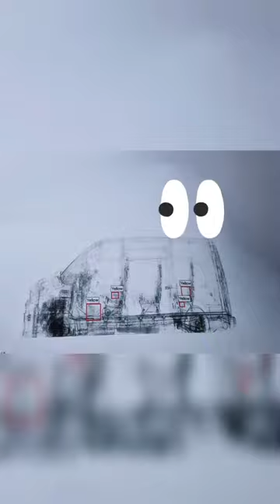Crossing the Greek Albanian border of Kakavia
This is a short clip of transfer from Athens Greece to Gjirokaster Albania and same day return. Total duration 14 hours and just under a 1000km covered on that day.